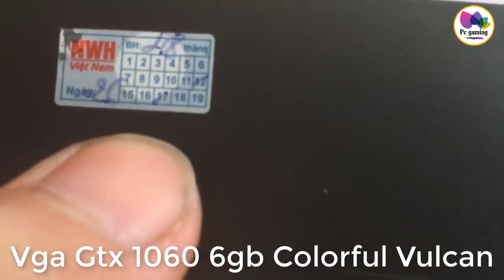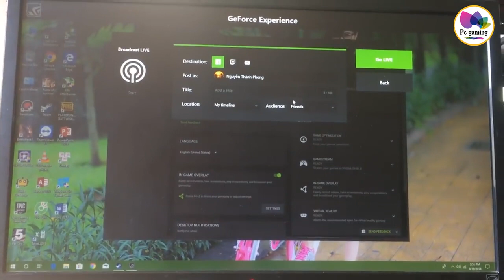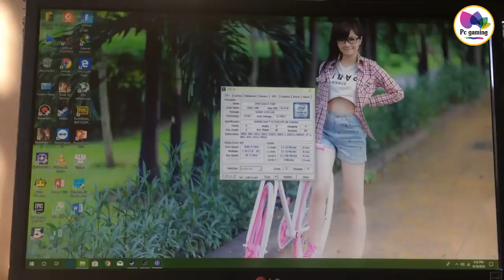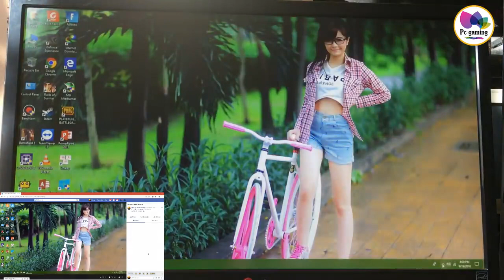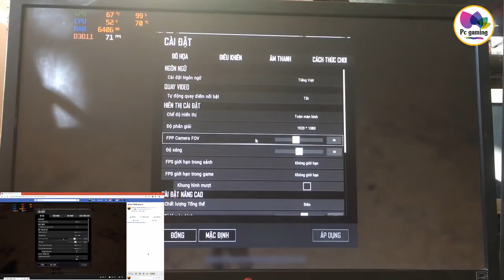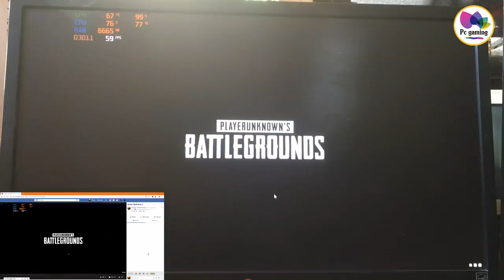Pc Game Lần đầu build case mà không thấy đã , không sướng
Hôm nay là một clip về một Case Pc game mà minh không cảm thấy không đã , không sướng nhất của kênh từ trước đên giờ..nó chỉ được một thứ là hàng còn bảo hành hãng để bạn ấy yên tâm sử dựng lâu dài , mặc dù hiệu năng của nó thì vẫn giúp bạn ấy có thể thỏa mãn với đam mê gamer thủ và streamer nhg game bạn ấy yêu thích như : GTA 5, LOL, Battlefield 1, PUBG

Cấu hình case pc game trong clip
Cpu Core i3 7100
Main Msi H110 DV Plus
Ram Gskill 8gb DDr4
Card hình Vga Colorfull Gtx 1060 6gb
Nguồn Seasonic
HDD WD black 500gb